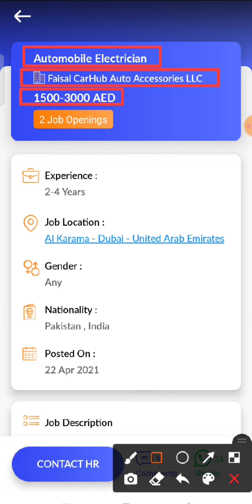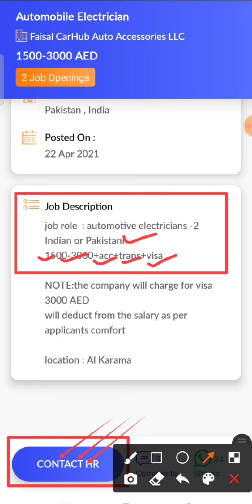JOB IN UAE /Role: Automobile Electrician /Company:Faisal CarHub Auto Accessories/Salary:AED1500-3000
5. Check out this job opening on the Skillbee app that is available for you:

Role: Automobile Electrician

Company: Faisal CarHub Auto Accessories LLC

Openings: 2

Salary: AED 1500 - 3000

Experience: 2 - 4 years

Job Location: Al Karama - Dubai - United Arab Emirates

Interview Location: Al Karama - Dubai - United Arab Emirates